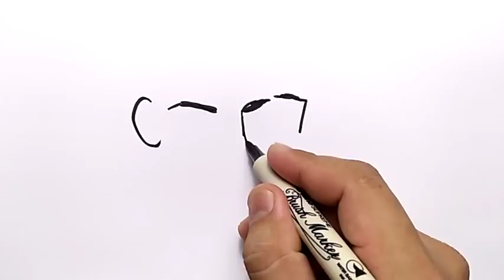VERY EASY ! How to turn word CR7 into RONALDO, CARTOON for kids / learn how to draw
now,  world cup qatar 2022 already begin . cristiano ronaldo / cr7 and lionel messi is the best football players in decade. neymar, dembele, muhamed salah, and many other best players can not compere to them. now in russia world cup 2018, ronaldo want to makes portugal  became the campion. learn how to turn words into an art. lets draw, draw is fun and easy to do for kids, drawing makes kids happy. just learn here how to draw.